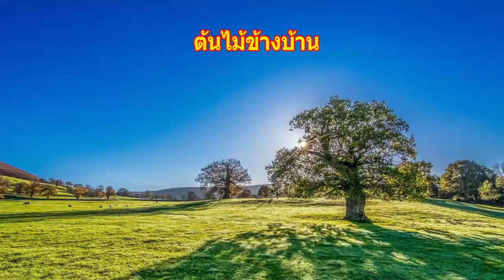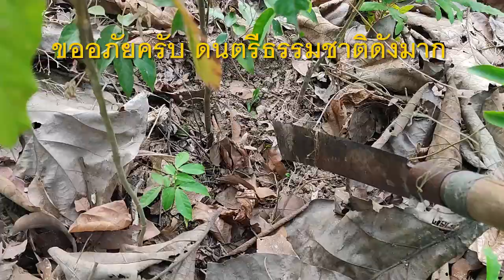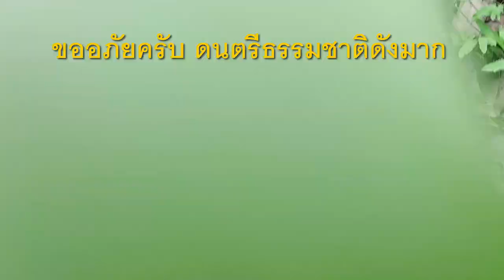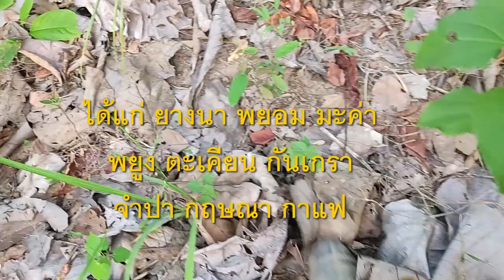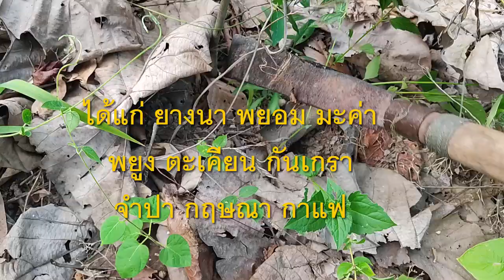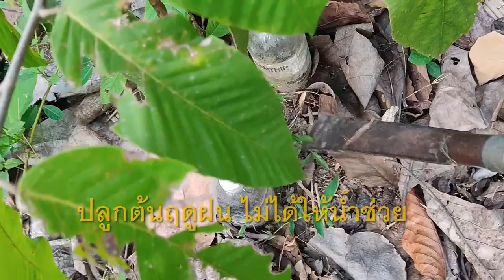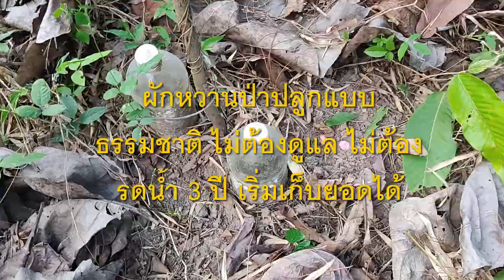ผักหวานป่า ไม่มีเวลาดูแล พื้นที่แห้งแล้ง มีทุนต่ำ ก็ปลูกได้ 3 ปี เก็บขาย ตอนที่ 2/ เกษตรอินทรีย์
เข้ามาทักทายพูดคุยกันได้ที่ สวนฝัน ครับ
หรือที่ Line ID: Dreamgaden

คลิปนี้เป็นแนวทางสำหรับท่านที่อยากมีสวนผักหวานป่าไว้เก็บกิน เก็บขาย เป็นรายได้เสริม หรือรายได้หลัก แต่ไม่มีเวลาดูแล เพราะติดงานประจำ หรือทำงานต่างจังหวัด ขอเพียงในที่ดิน ของท่านมีต้นไม้อยู่แล้ว แม้ขาดแคลนน้ำ หรือแห้งแล้ง ก็ปลูกได้ และใช้ทุนไม่มาก...

ถ้าท่านชมคลิปแล้ว มีข้อแนะนำอะไรเพิ่มเติมที่เป็นประโยชน์  ขอความกรุณา คอมเม้นท์ ด้านล่างนะครับ  ผมจะได้นำไปปรับปรุงต่อไปครับ  ขอบคุณล่วงหน้าสำหรับทุกคำแนะนำครับ